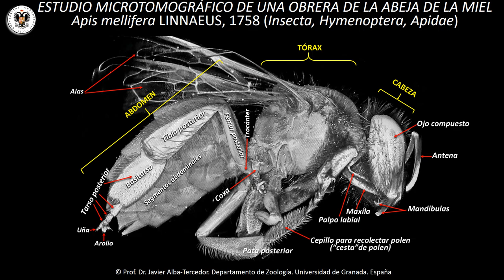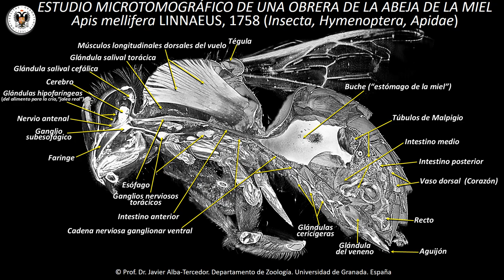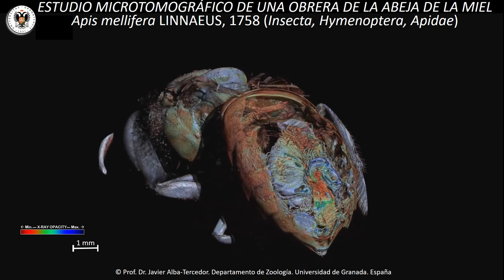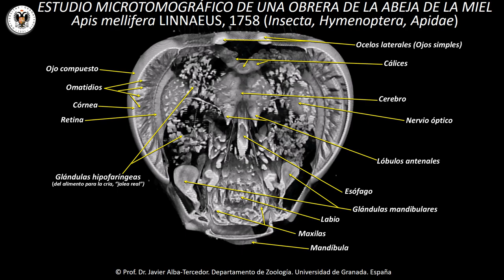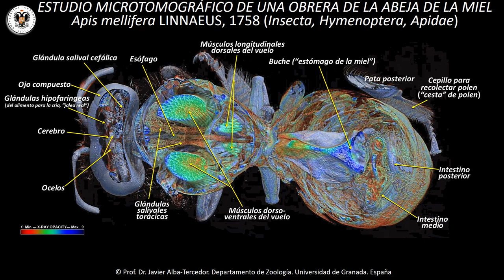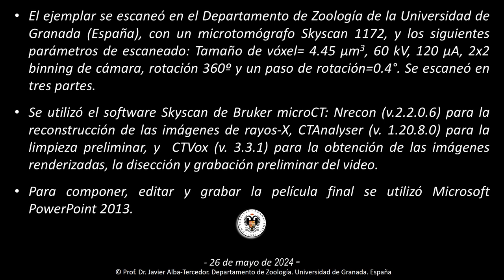Estudio de la Anatomia de la Abeja Europea de la Miel: Un viaje a su interior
Gracias a las técnicas microtomográficas se presenta una visión de la anatomía externa e interna de la obrera de la abeja europea de la miel. Presentándose un auténtico atlas anatómico en 3D de este insecto. Esta técnica tiene la ventaja de poder observar las diferentes estructuras y órganos en su posición original y sin las deformaciones que las técnicas de disección clásicas implican. En definitiva, el movimiento permite todo un viaje al interior.
Para más detalles mirar la publicación:
Alba-Tercedor, J., & Alba-Alejandre, I. (2019). Comparing micro-CT results of insects with classical anatomical studies: The European honey bee (Apis mellifera Linnaeus, 1758) as a benchmark (Insecta: Hymenoptera, Apidae). Microscopy and Analysis, 3(1), 12-15 EU.